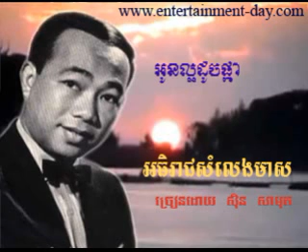471 Samuth អូនល្អដូចផ្កា